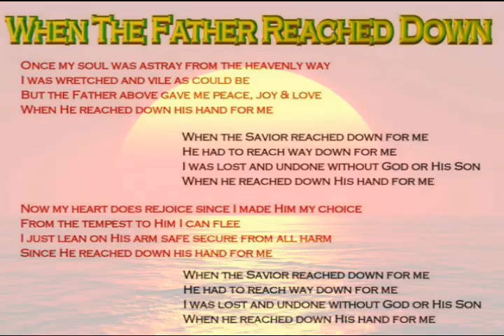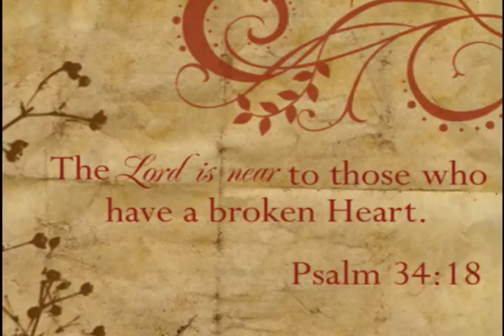♫ "When the Savior Reached Down for Me" ❖ Michael Combs ♫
Once my soul was astray from the heavenly way
I was wretched and vile as could be
But the Father above gave me peace, joy and love
When He reached down his hand for me
When the Savior reached down for me
He had to reach way down for me
I was lost and undone without God or His Son
Now my heart does rejoice since I made Him my choice
From the tempest to Him I can flee
I just lean on His arm safe secure from all harm
Since He reached down his hand for me